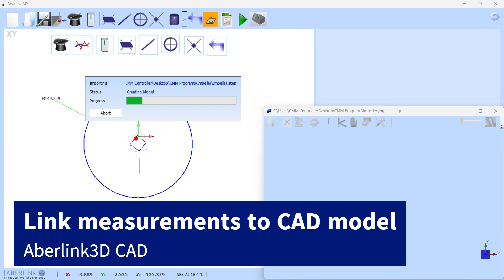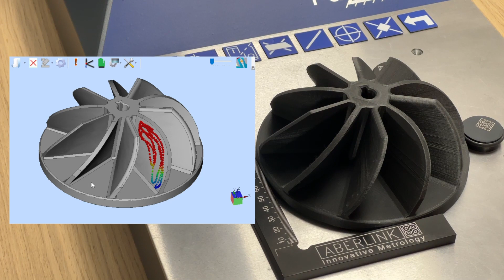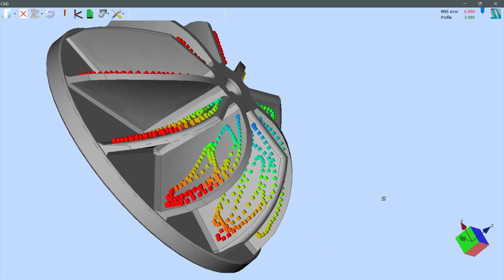Aberlink Fulcrum - Contact Scanning & CAD Comparison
Fast, simple & precise! Contact scanning doesn't get easier than this.
See the Fulcrum in action on this 3D printed impeller.
The scan data for each fin is easily gathered and compared to the nominal CAD data via the Aberlink3D CAD comparison software module.